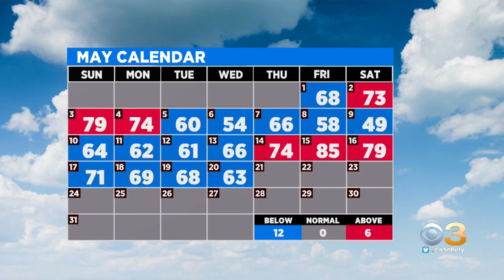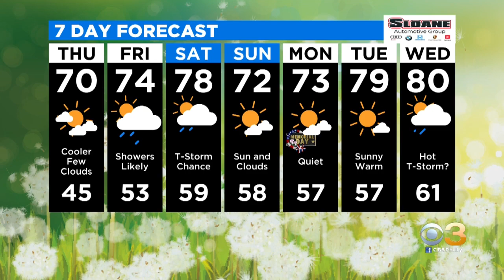Philadelphia Weather: Rain Chances Return Friday